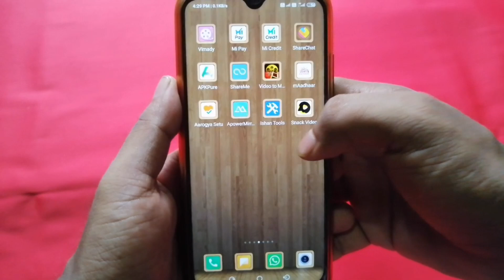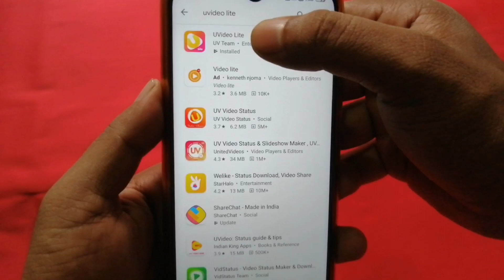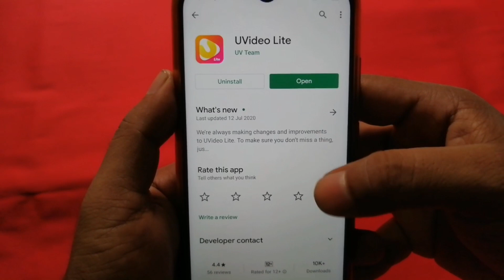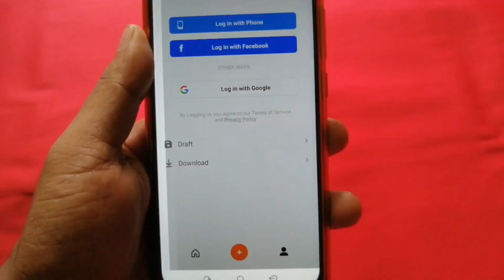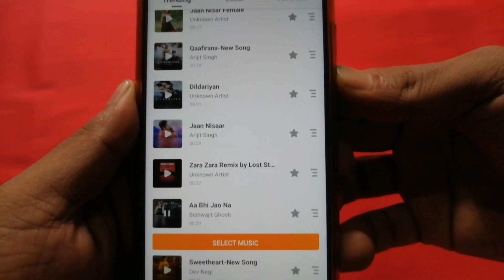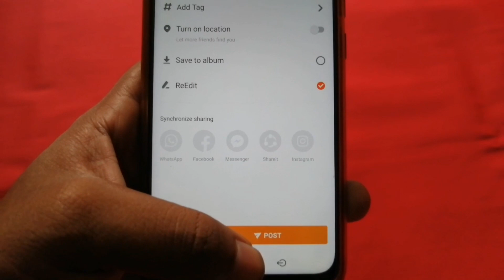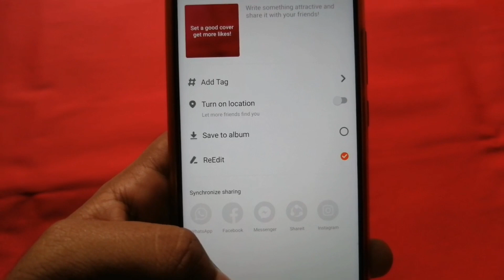Tiktok jaisa Indian short video apps|UVideo Lite Indian Short Video|UVideo Lite Full Apps Review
Tiktok jaisa Indian short video apps|UVideo Lite Indian Short Video|UVideo Apps Review|TikTok ka bap.